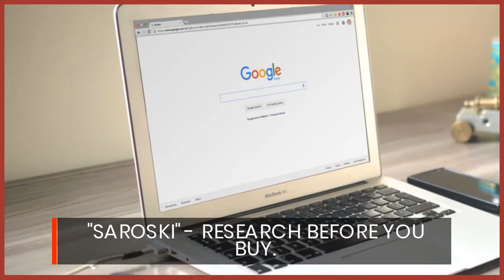SAROSKI.COM : DOMAIN NAME IS FOR SALE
Why might you want it?

+ It is a short, memorable name and "dot com".
+ Great potential as a brand name.
+ Winter sports niche  - ending "ski".